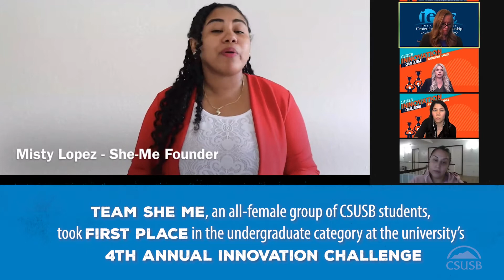All-female team wins in the undergraduate category at the CSUSB Innovation Challenge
TEAM She ME, an all-female group of CSUSB students, took first place in the undergraduate category at the university’s 4th annual Innovation Challenge.